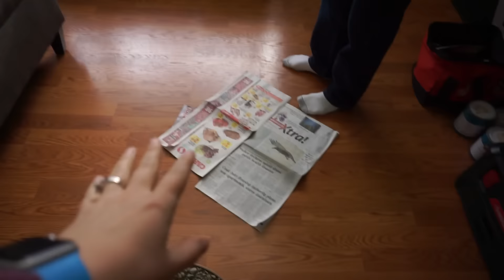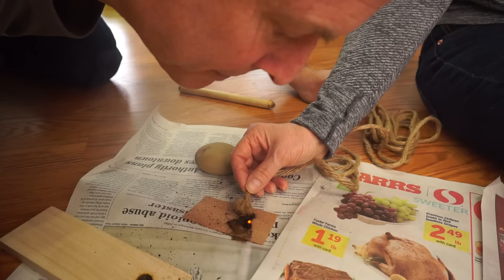Trying to Start Fire Like Cory (and failing)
Cory is half way through Naked and Afraid, so we decided to try some of the things he did to prepare. Mom and I completely failed to start a friction fire, but she got fire going eventually.
Oh, and Chell REALLY misses her daddy.
SEE MORE PICTURES | GET MORE UPDATES:
OUR STORY SO FAR:
We are Cory & Kristen Williams and in August 2014 we made the long drive from Southern California to our new home in Eagle River, Alaska.  Here we’ve had the chance to explore beautiful Alaska, experience wild events, meet great people and endure some extreme temperatures.  In December 2014 we got engaged under the Northern Lights after our Polar Plunge and later got married by our favorite lake on May 23rd, 2015.  Then on June 23rd, 2016 we had our first child, a baby girl named Chell Marie.
SEND US LETTERS:
Cory, Kristen & Chell